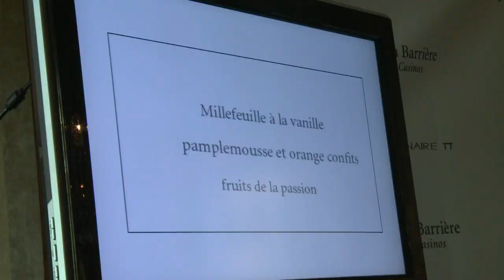Le Fouquet's s'entoure du grand chef cuisinier Pierre Gagnaire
Dominique Desseigne, PDG du groupe Lucien Barrière, a annoncé mardi 23 septembre un partenariat avec le chef cuisinier Pierre Gagnaire, qui est chargé de développer la marque Fouquet's à l'international, "tout en gardant l'esprit brasserie". Durée: 01:30